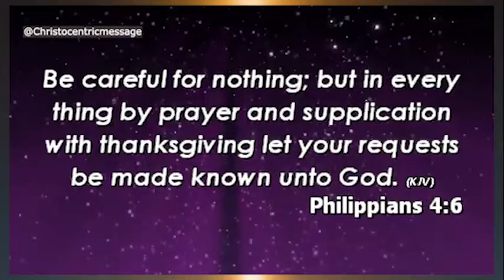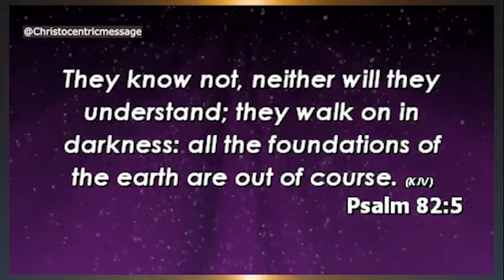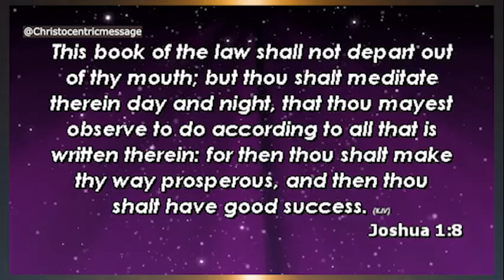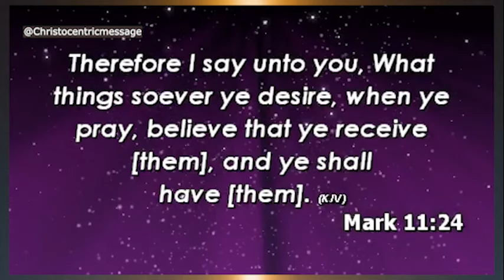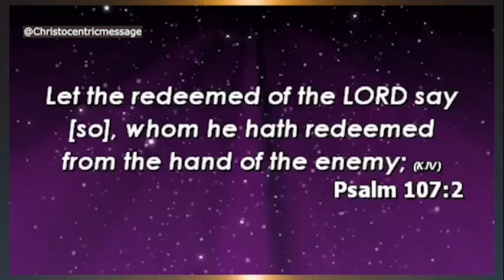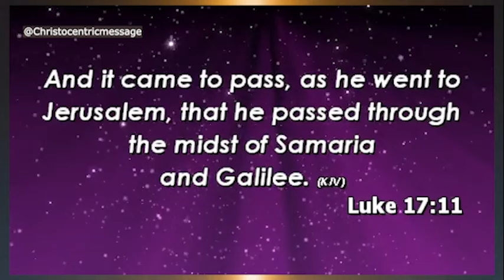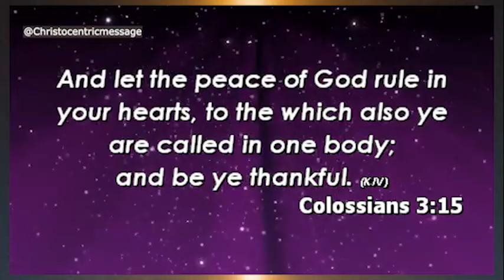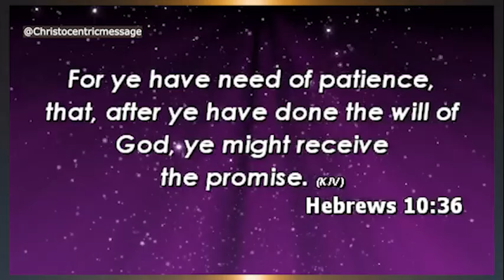HOLD ON TO THE PROMISES OF GOD - APOSTLE JOSHUA SELMAN